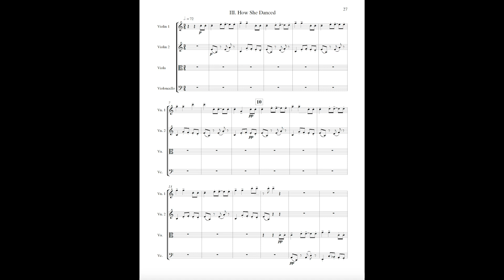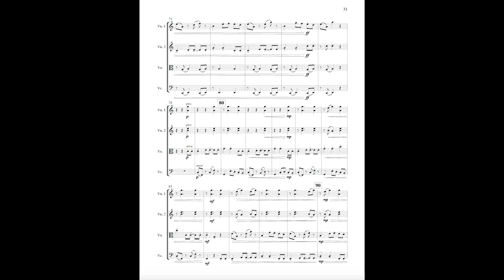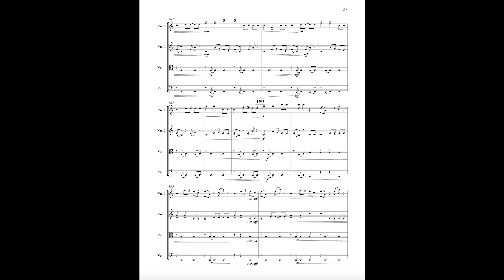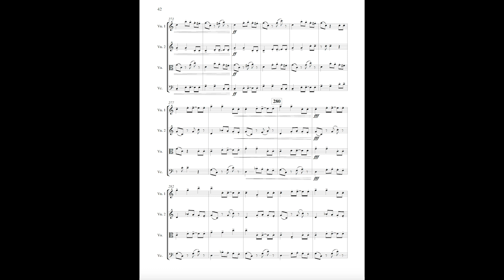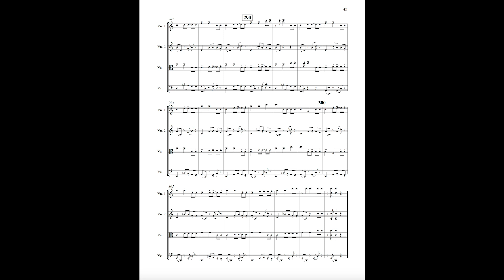Elena Ruehr String Quartet 3 III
Elena Ruehr Third String Quartet movement III scrolling score.  Video made by Susan Luozheng Kong.  Recording by the Cypress Quartet on Avie Records.  Score by MorningStar Music Publishers.